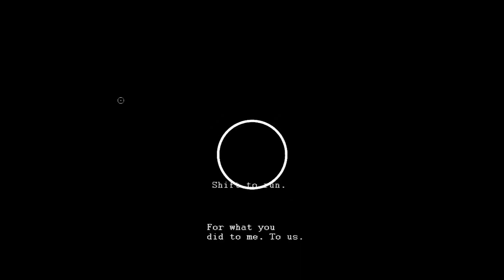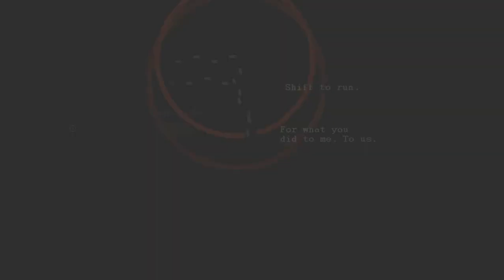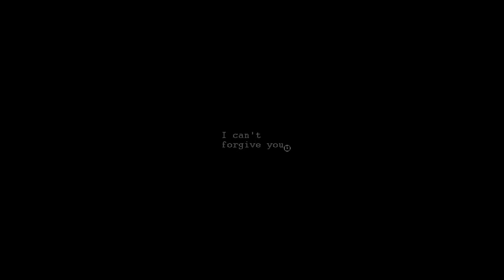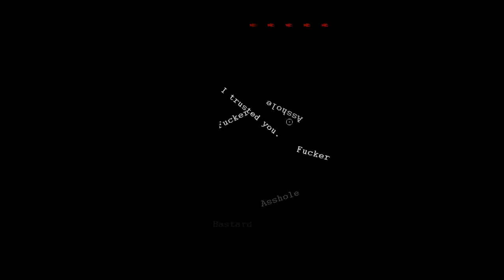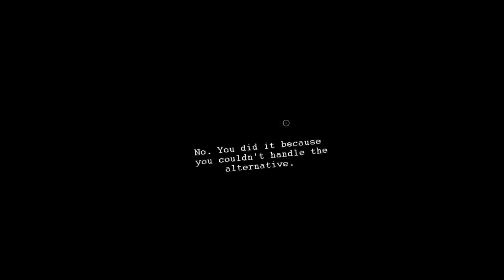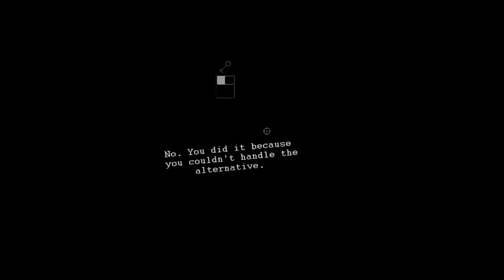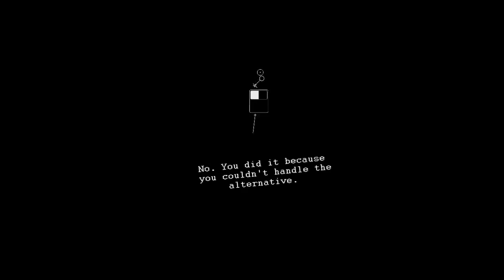Gioco indie della settimana #33 - The Hunter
Cimentatevi in questo gioco che vi terrà col fiato sospeso. Io non riuscivo proprio a parlare...